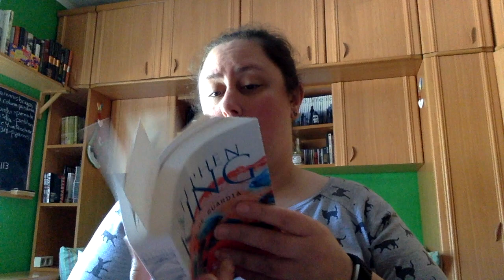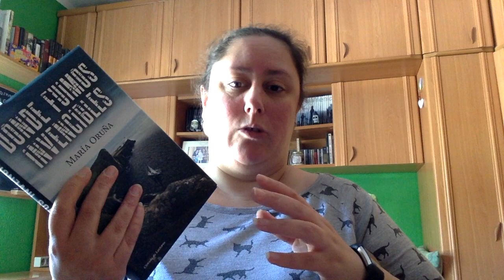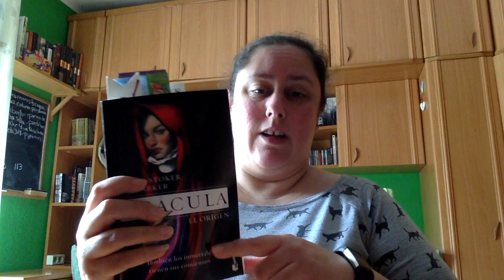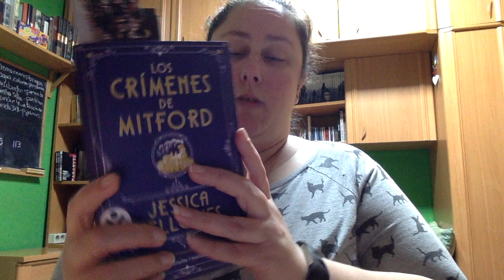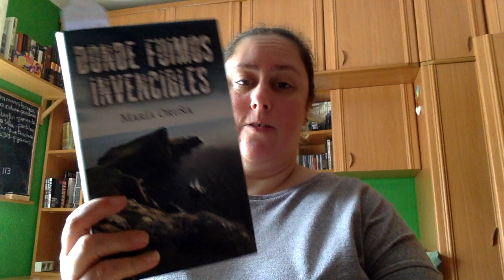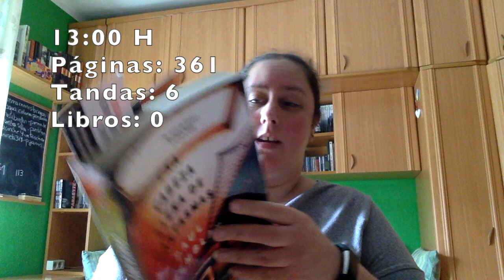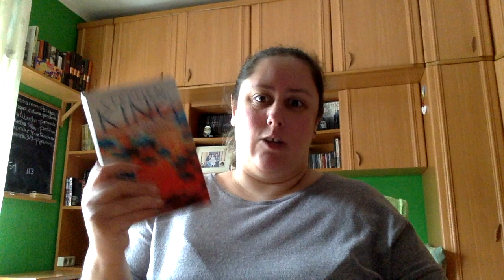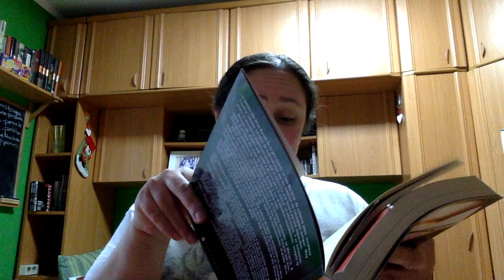Reto 24 horas leyendo del 22 al 23 de mayo 2020